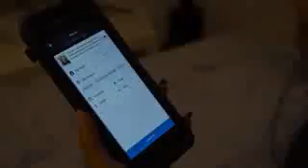BOY'S VS GIRL'S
Morning subah subah ka haal